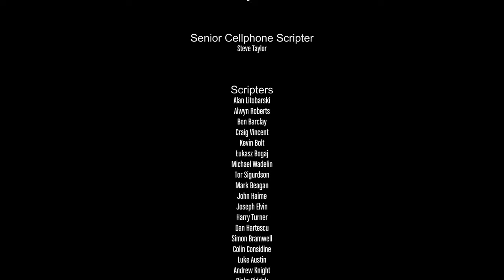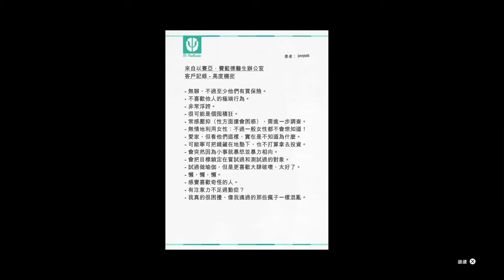GTA 5 PS5 結局1 殺死崔佛 Ending A / Final Mission Kill Trevor | Jonstyle將將